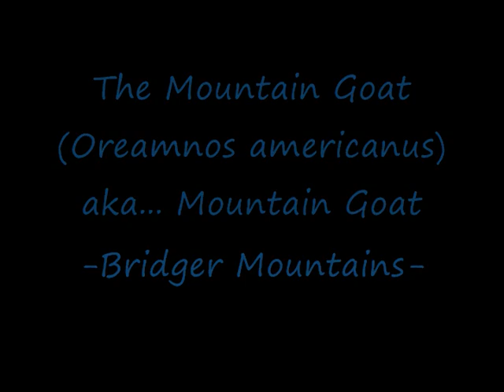I call it a mountain goat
a mountain goat